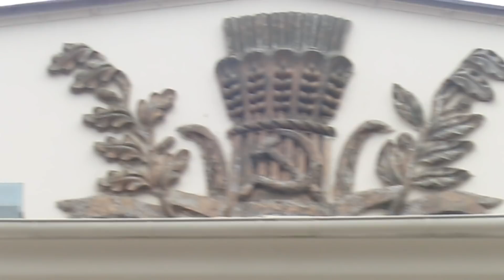Тараз (Джамбул) Новая аллея молодежи по ул Сулейменова и обзор напротив ТарГУ